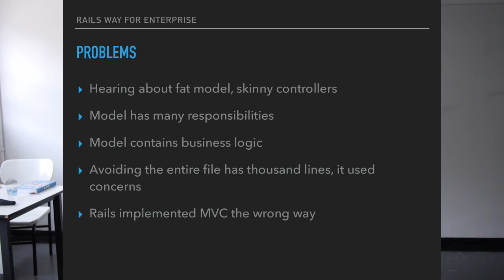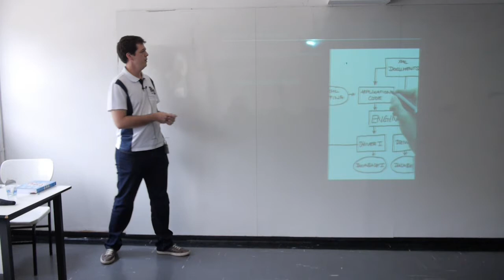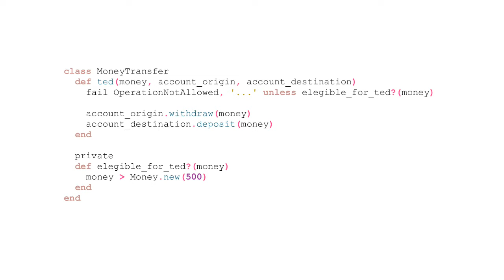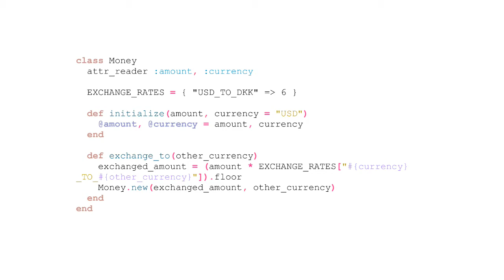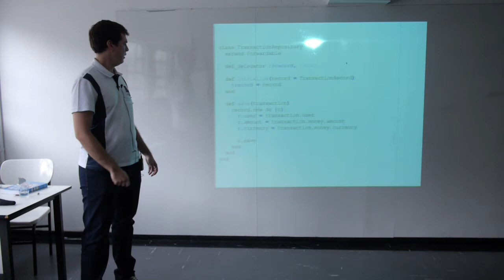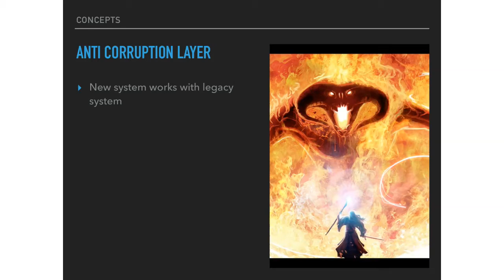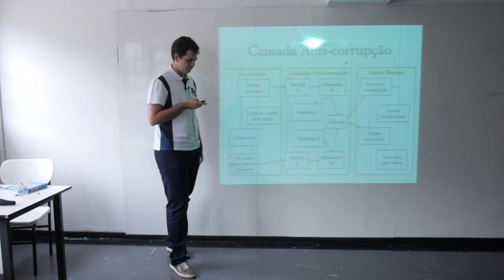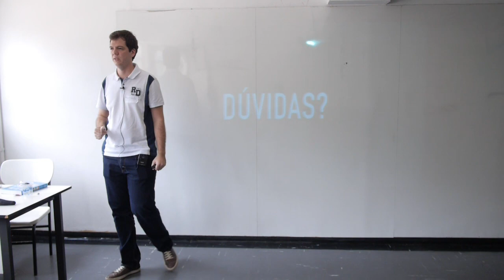Muito além do Rails Way com DDD por Matheus Cáceres Silva - DevInSantos2015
Utilizar Rails Way para criar projetos pequenos ou de uma startup para provar sua viabilidade do negócio está longe de ser errado, mas quando passamos deste cenário, devemos manter nossa aplicação de uma maneira robusta que atenda as necessidades do surgimento de novas features para o sistema. Nessa apresentação mostrarei conceitos de DDD e maneiras de implementa-los no Rails.